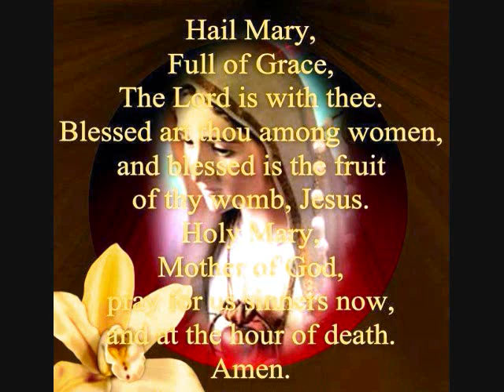Hail Mary - LeNaye Pearson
HAIL MARY (AVE MARIA)

Text: Traditional

Performed by LeNaye Pearson

Piano by Catherine Styron-Marx

Guitars by Steve Thomas

Mastered by Roy Tutor